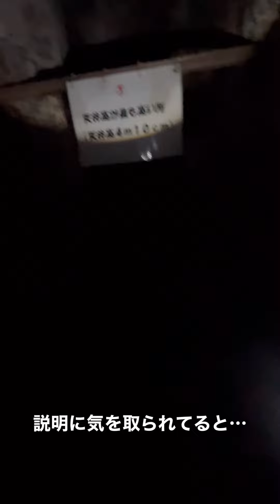琵琶湖西野疏水地下探検